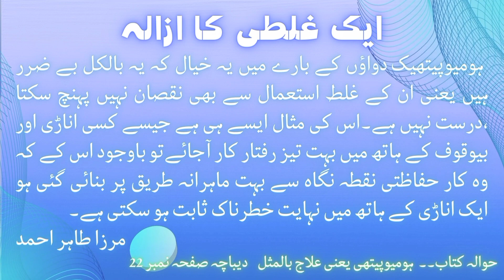Violations of law and nature lead to diseases or passed on to the next generation. | Homeopathic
Violations of law and nature lead to diseases or passed on to the next generation

Homeopathic medicines,
Homeopathic remedies,
Homeopathic knowledge,
Homeopathic classes,
Homeopathic lectures,
Urdu homeopathy,
Homeopathy medicines,
Homeopathy remedy,
Homeopathic treatment,
Recovery from disease through homeopathy,
Hindi homeopathy,
Homeopathic doctors,